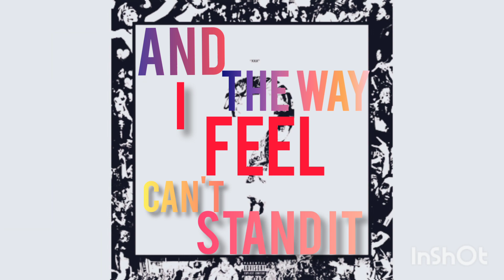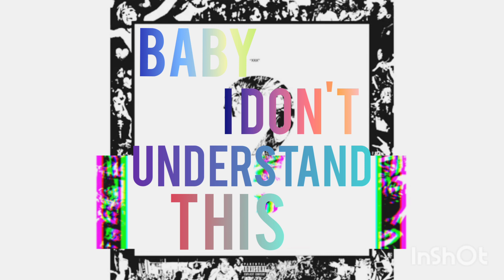XXXTANTION - CHANGES LYRICS VIDEO | SuRi X0X4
THIS VIDEO IS EDITED USING INSHOT .The video do not contain all the lyrics , in the video words  uh ,ahh, mmm are skipped .

THANKYOU